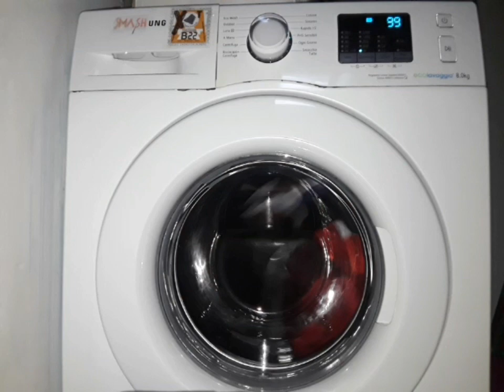Samsung WF80F5E0W4W - very unbalanced jumping service mode spins